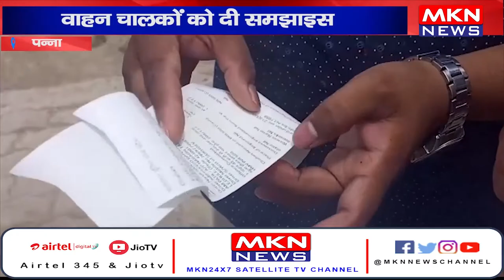पन्ना - पुलिस ने चलाया चैकिंग अभियान, वाहन चालकों को दी समझाइस।